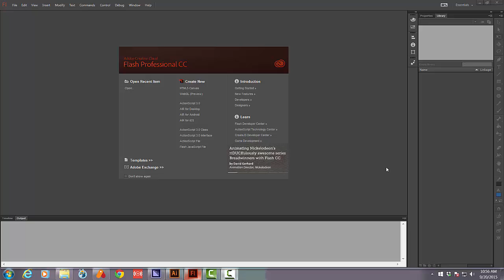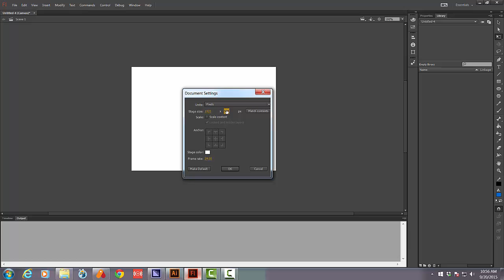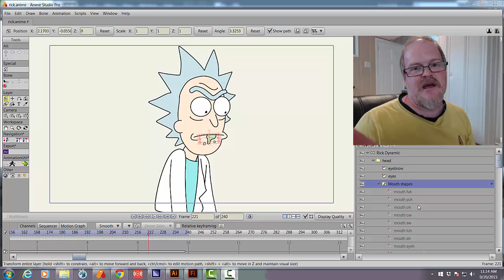Anime Studio Pro 11 Exporting Vector Objects to Illustrator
Crave takes you through the work-around for exporting your vector art from ASP to a vector art package like Illustrator using Flash.